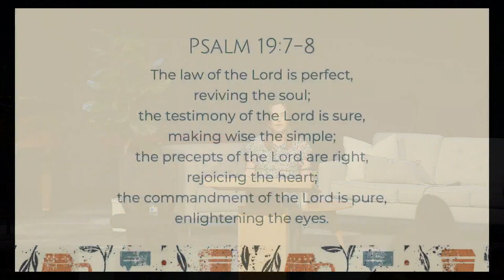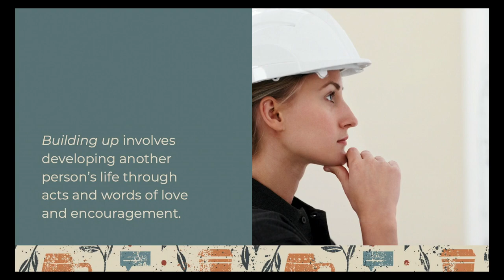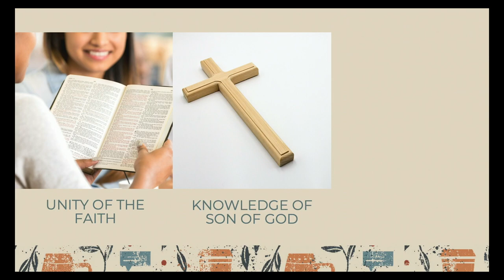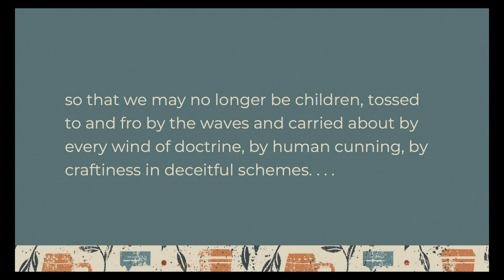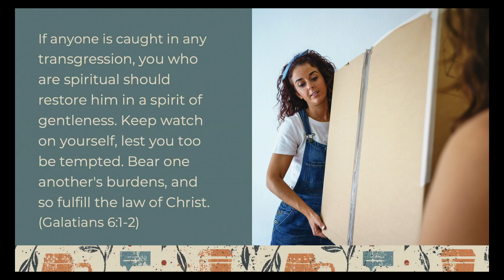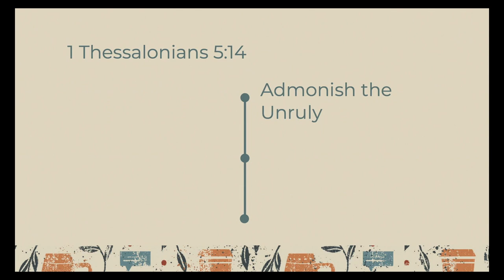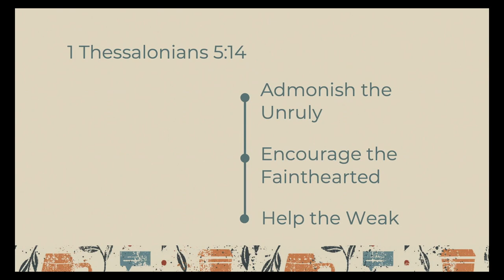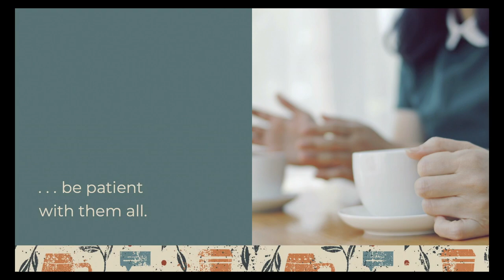2023 Women's Conference - The Call to Speak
2023 Women's Conference
The Call to Speak
Cheryl Marshall